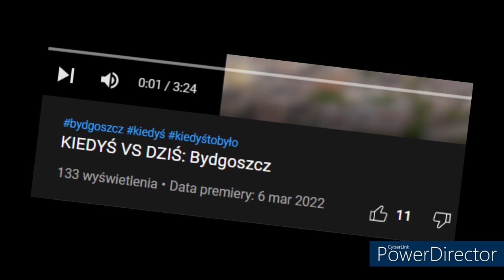KIEDYŚ VS DZIŚ: Sandomierz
Opis
Cześć! Witajcie serii KIEDYŚ VS DZIŚ na moim kanale! Dziś wam pokaże miasto Sandomierz jak się zmieniało na przestrzeni lat. Jeśli masz pomysł na kolejny odcinek z tej serii to napisz w komentarzu! Zachęcam do subskrypcji kanału! Zapraszam do oglądania!

Reżyseria: Ojciec Mateusz
Scenariusz: Życie
Montaż: Kolega
Producent: Miasto Sandomierz
Źródła zdjęć: Internet